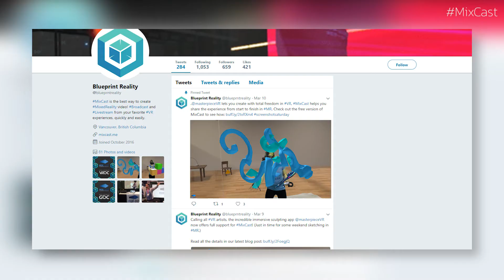MixCast | 2.0 Preview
MixCast is the best way to create, capture and share mixed reality content in almost any environment. In the upcoming 2.0 release, the addition of WildKey allows for background removal without green screens, as well as a number of other powerful tools that give users the freedom to create in VR and MR.